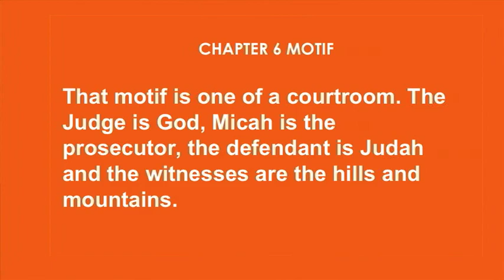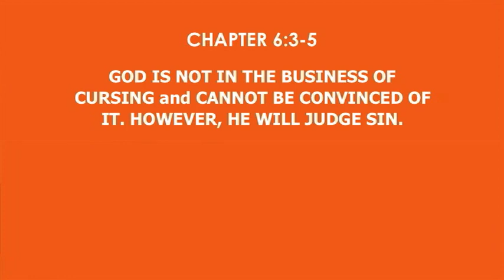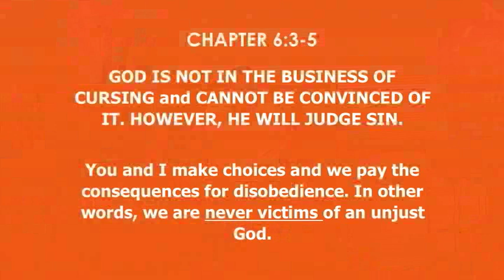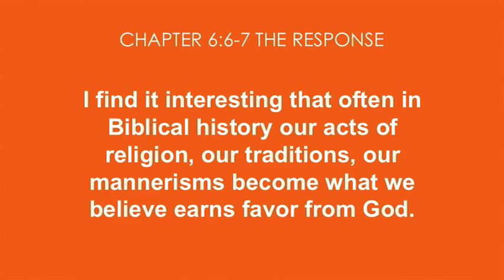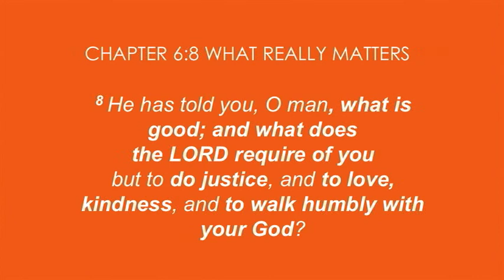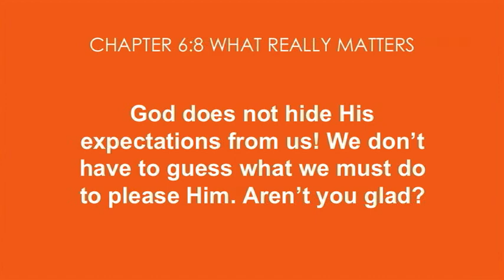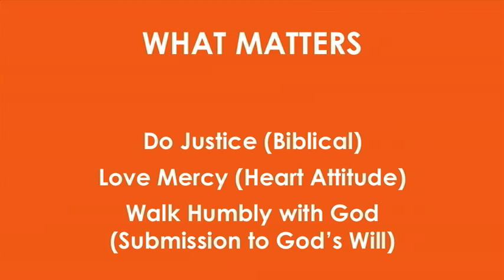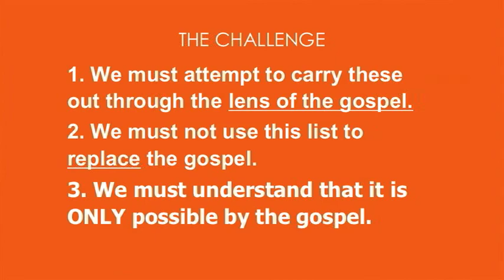Calvary Baptist La Verne, Pastor Frank Garrido "What really matters to God". Oct. 15, 2023